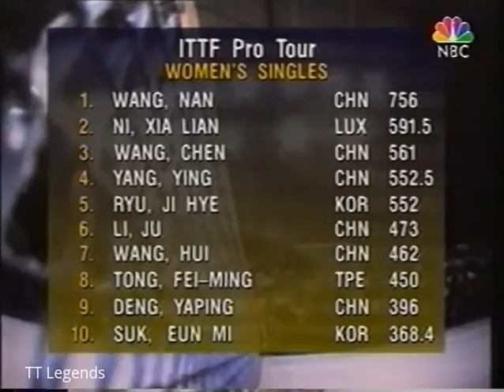1997 Yugoslav Table Tennis Open Lee Kyung Sun vs Niu Jianfeng